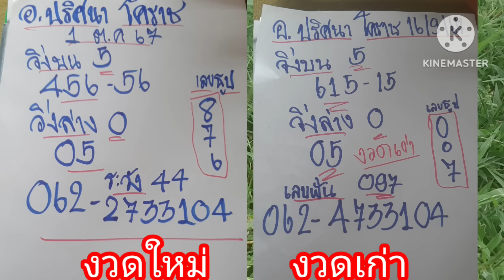ล่างเม็ดเดียว ฟันขาด อ.ปริศนา โคราช 1/10/67